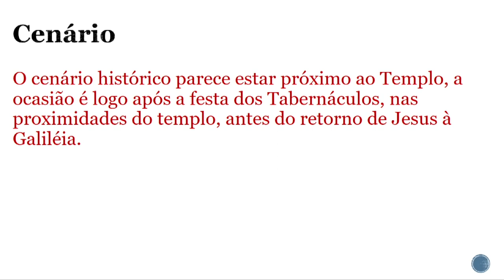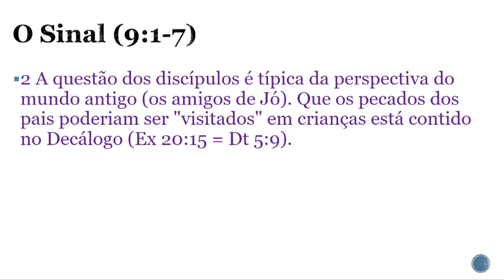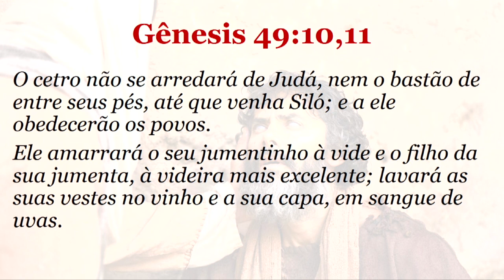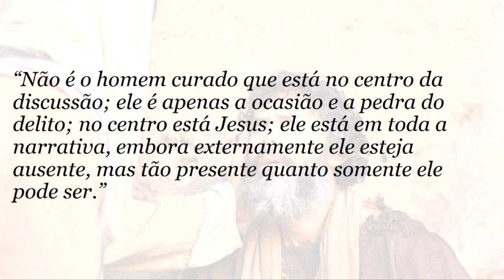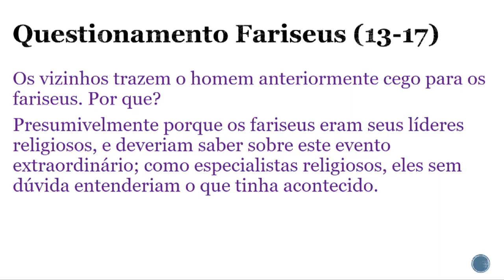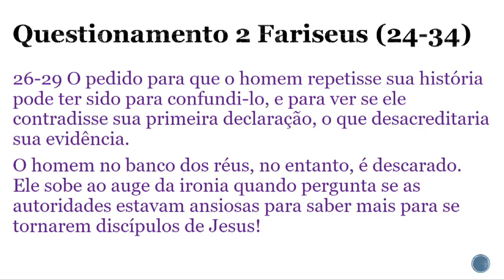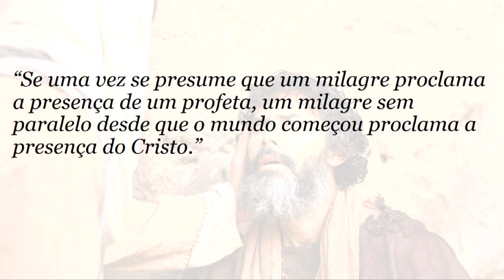🟦 Pr. Julio Ribeiro | O Sexto Sinal | Série "João e os 7 Sinais" | Domingos de Esperança